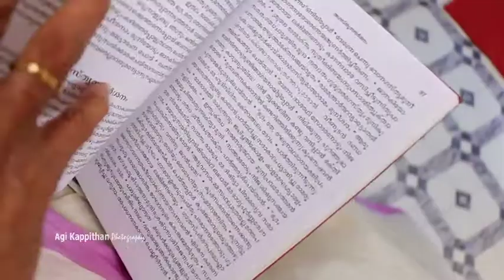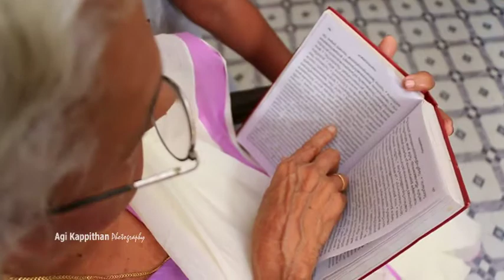kattummel ancharu HD video song by DHAIVIK MUKESH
choreographed by ... SHIJINMANDRAKZ...(broo)
camera by. AGI KAPPITHAN
supported by... MEHAL,GRANDPARENTS,FAMILY AND FRIENDS